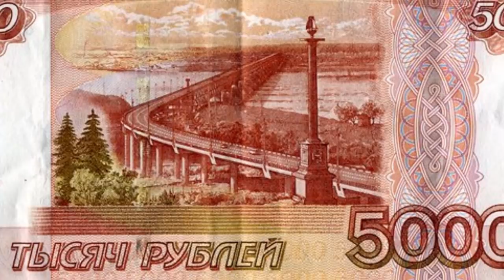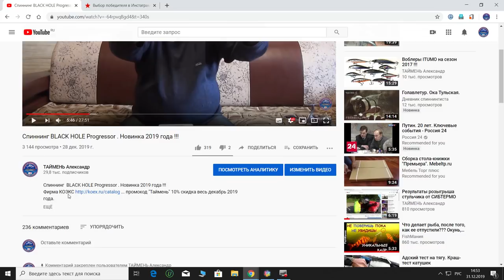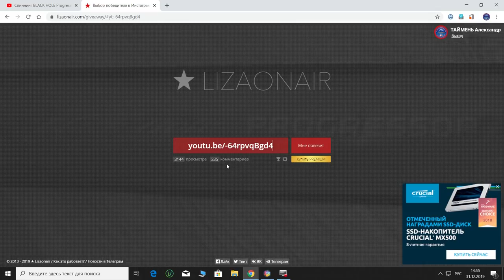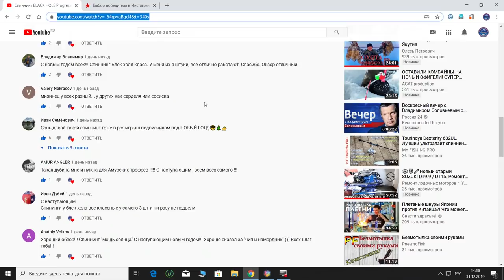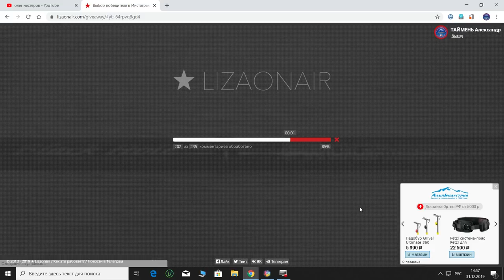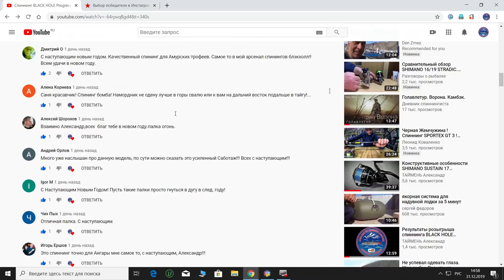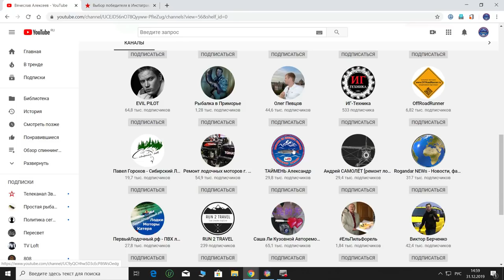Вот нежданчик !!! Новогодний розыгрыш BLACK HOLE Progressor !!!